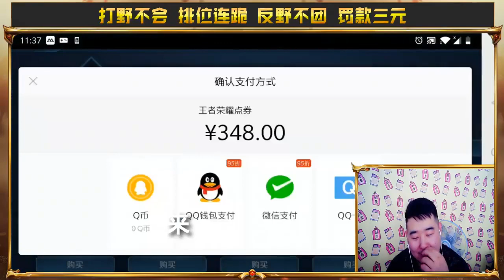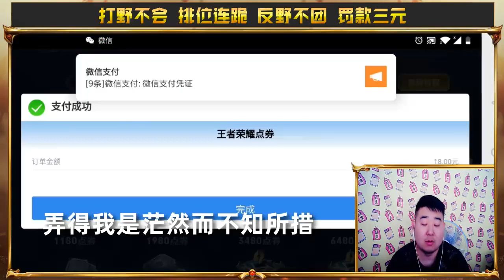王者荣耀辣条哥：免费帮粉丝升级贵族7第12期，连出7个传说皮肤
王者荣耀辣条哥：点券夺宝意外抽到偶像歌手，免费送粉丝7个传说
CF手游搞笑辣条哥：粉丝刚说想要一把焕AK47蔷薇，立马给他搞定
所有抽奖都是在西瓜视频直播间进行的，我不会私下加任何人好友，所有抽奖都是免   费的，我不用微信，只有QQ：6898972
只要有人找你要钱或者账号密码，那么他就是骗子，小心骗子，切记！如果被骗请报   警！